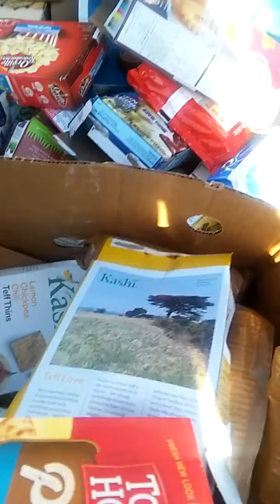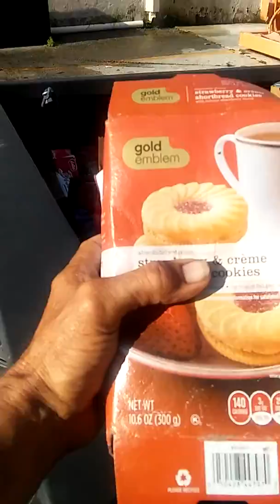Dumpster Diving King CVS & publics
Hot publics got a load from CVS